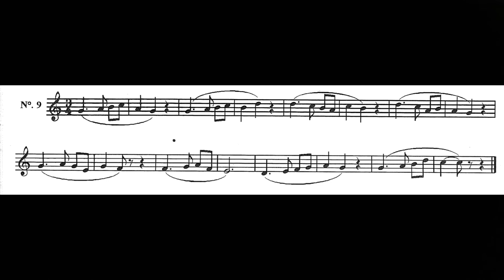Terceira Série - 9 - Pozzoli, parte 3, Guia Prático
Instagram ➖ @pianistasvirtuosos
Facebook ➖ @pianistasvirtuosos
TikTok ➖ @pianistasvirtuosos
Kwai ➖ @pianistasvirtuosos